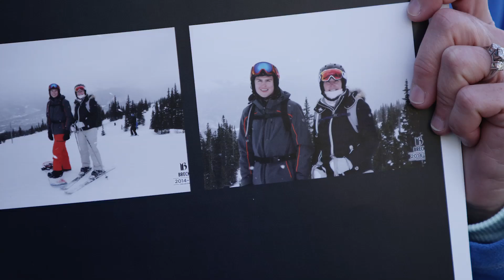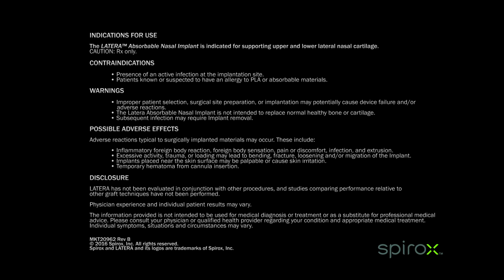Nancy, Spirox Latera implant success story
The Spirox Latera nasal implant is a fast and effective treatment for nasal valve collapse. Dr. Farhad Sigari of Del Rey Sinus and Allergy Institute is one of the nation's leading doctors to use this advanced, virtually painless treatment. This case study represents the successful use of this device, but is not a patient of Dr. Sigari.